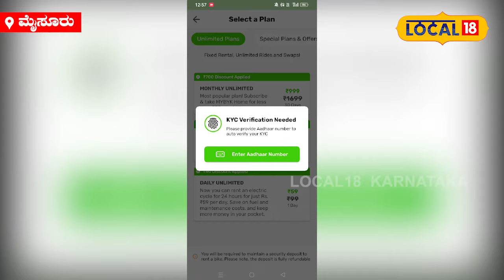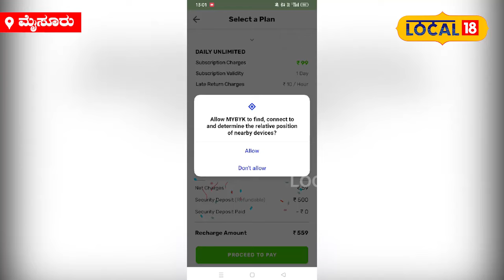Mysuru | ಟ್ರಿನ್ ಟ್ರಿನ್‌ ಬೆಲ್‌ ಮಾಡ್ತಾ ಬರ್ತಿದೆ ಸೈಕಲ್.! ಮೈಸೂರು ಸುತ್ತಾಡೋದು ಈಗಂತು ವೆರಿ ಸಿಂಪಲ್‌.!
News18 Kannada Live | ನ್ಯೂಸ್ 18 ಕನ್ನಡ ಲೈವ್
Karnataka | ಕರ್ನಾಟಕ
Kannada | ಕನ್ನಡ